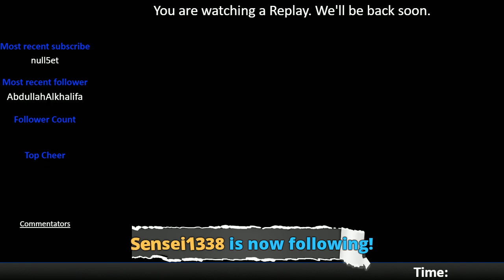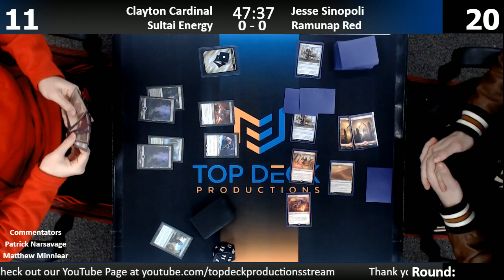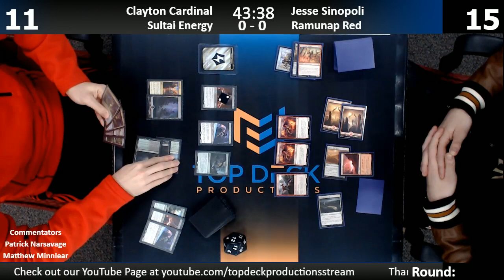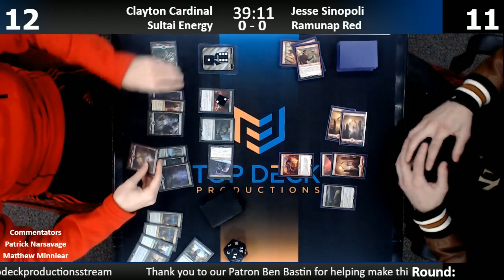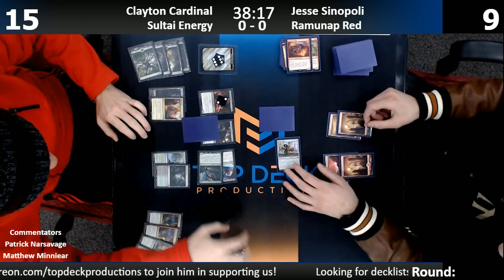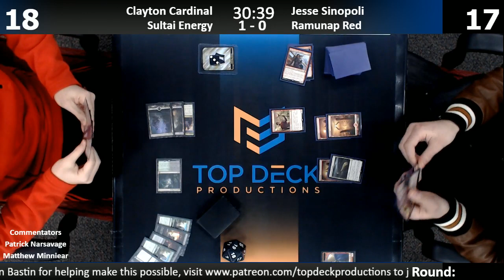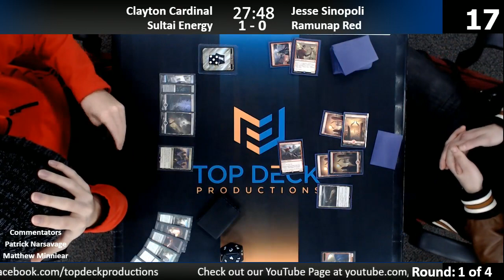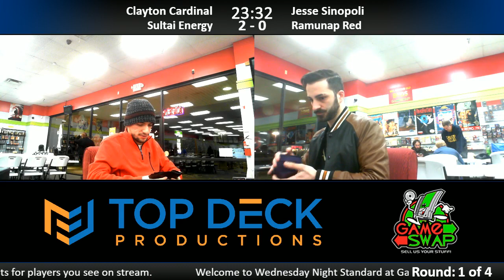Standard w/ Commentary 1/3/18: Clayton Cardinal (Sultai Energy) vs. Jesse Sinopoli (Ramunap Red)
1065 Reading Rd, Mason, OH 45040